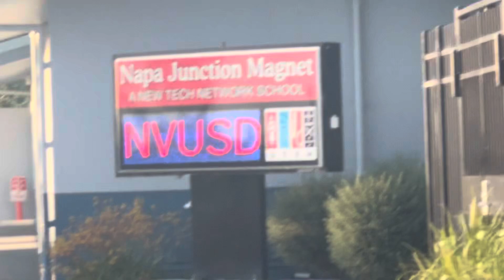Napa junction magnet elementary school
Napa junction magnet elementary school JMJCJJJA the MCJs first step kindergarten JJ